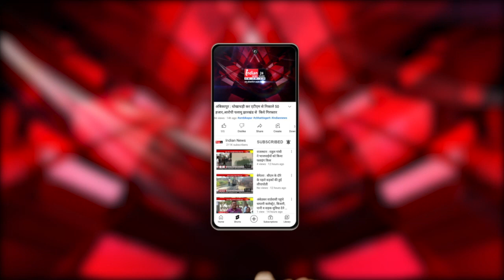Surguja के जलाशयों में मेहमान प्रवासी पक्षियों का ठिकाना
Our Links